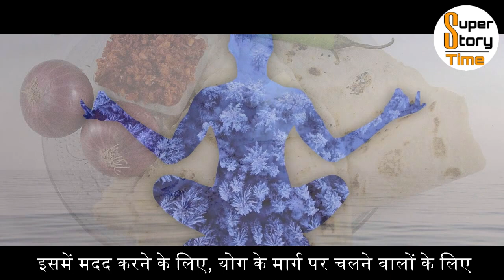Your sleep strings are connected to your food / आपकी नींद के तार जुड़े हैं – आपके भोजन से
Best Sadhguru Hindi - Read & Listen App Ever..

Sadhguru Hindi Android Application Now Release.

sadhguru usa and sadhguru latest of sadhguru jaggi vasudev hindi videos, also sadhguru youth and truth sadhguru videos,sadhguru speeches in 2019 available. Sadhguru’s blogs, sadhguru latest, sadhguru latest videos and  sadhguru videos translate in Hindi. jaggi sadguru which known as sadguru(sadhguru jaggi vasudev)  jaggi vasudev.  Sadhguru’s blog about politics, sadhguru about religion, sadhguru about police station, sadhguru about humanity, sadhguru about women, sadhguru about elections. Sadhguru speak about spirituality in isha foundation also सध्गुरु success, sadhguru motivation, how to succeed in life, succeed, life.
sadhguru hindi videos in blogs also sadhguru hindi and sadhguru hindi dubbed like hindi yoga are in hindi dubbed.
Isha Yoga is basically a form of science, which is intense and very powerful. It is based on the principle in which the body is considered a temple of the soul. Also, good health is considered fundamental for physical and spiritual development. The main purpose of Isha Yoga is to develop and promote the best possible health, with peace and tranquility.

Your sleep strings are connected to your food.
Many people often complain that they have a nap during sleep while meditating. Sadhguru is explaining its reasons and remedies-

questions
Sadhguru, I feel sleepy when I practice. I used to think that this is happening due to fatigue, but whenever I meditate with my eyes closed, I feel sleepy.

What can I do to stay awake?

Sadhguru
First of all, we have to understand what this sleep is. If at any time during the day, sleep is dominating you, then you must first check your basic health and see if there is any defect in your system. When you are physically ill, you want to sleep more than necessary - the body wants to rest.

The other thing is the food you eat. It is very important to have some amount of raw fruits and vegetables in your diet for the betterment of your health.